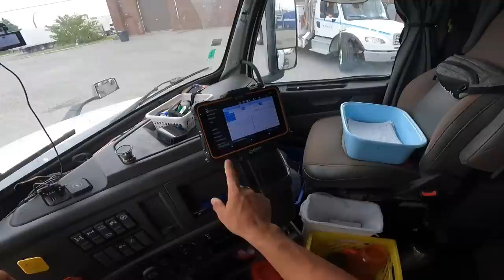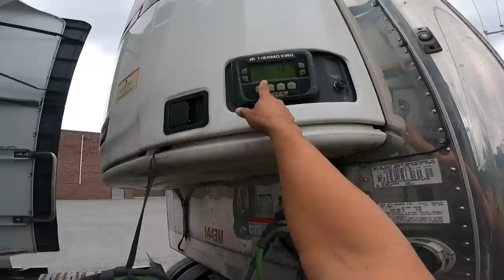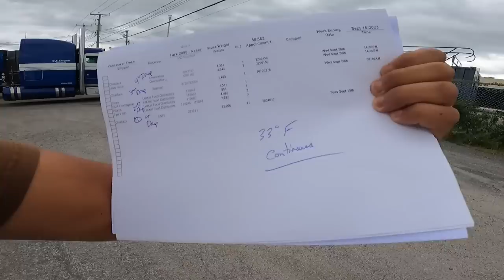Nagkasabay sa Pick Up Location, Nagtatampo kay di natirahan sa niloto ~ Lakay Trucker🇨🇦 [EP247]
#￼viralvideo
rookiedriver
truck driver
dangerous
slippery
icy road surface
winter drive
driving
block ice
Moose Bumper
Herd Moose bumper
Moose Bump
Collision
Body Shop
Truck Body shop
Towing Company